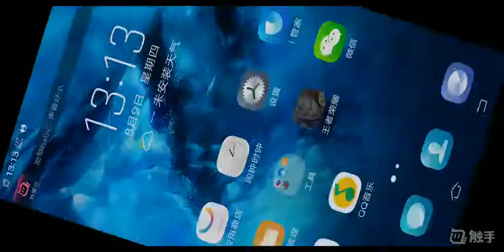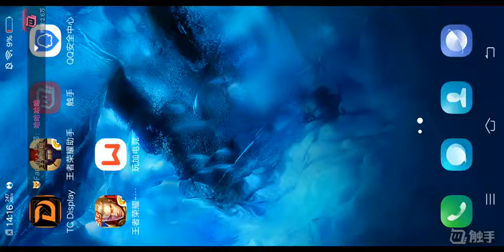Hero尘夏 8月9日王者荣耀直播录屏 Part2 （和最初双排）